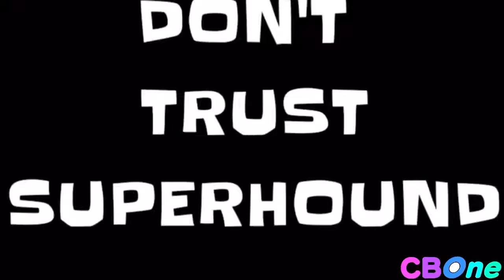YTP: Superhound Has Andy Milonakaids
CBOne / Fiveform